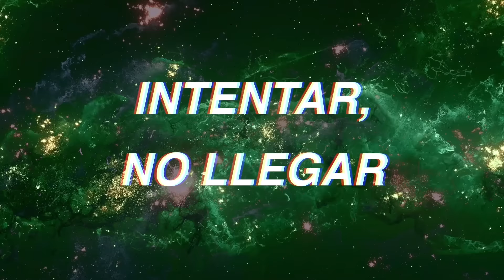Fruela - Live It Up (Spanish Version) Official Lyric Video